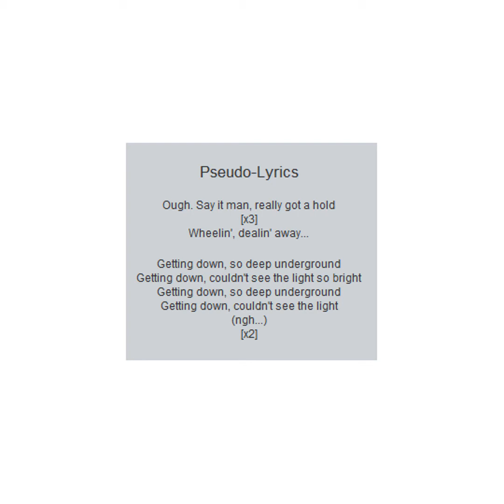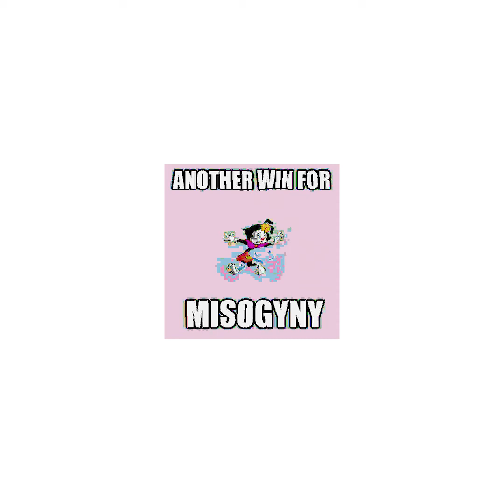Several Scraps and WIPs (2019-2021)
A dozen different songs I've had sitting on my computer, with the typical vaguely-representative images I only used because I already have them downloaded.

Some of these tracks are 'finished', some are just short little test loops I don't plan on doing anything else with, some are far from complete. All of these are untitled, and sorted in reverse chronological order (newest first, oldest last).

If you have questions about any of these tracks, such as what samples I used or if I should continue any of these, leave them in the comments below!

(Note: The image for Untitled 3 is an edit of artwork originally by IdentityComic on Twitter. Out of all the images used without permission in this video, I wanted to at least give IdentityComic some credit)

TRACKLIST
0:00 - Untitled 1
0:41 - Untitled 2
1:48 - Untitled 3
2:19 - Untitled 4
3:36 - Untitled 5
4:28 - Untitled 6
5:13 - Untitled 7
7:30 - Untitled 8
8:31 - Untitled 9
9:00 - Untitled 10
10:06 - Untitled 11
11:33 - Untitled 12